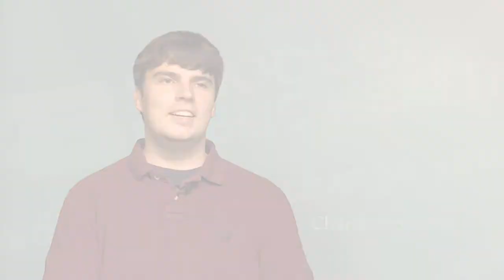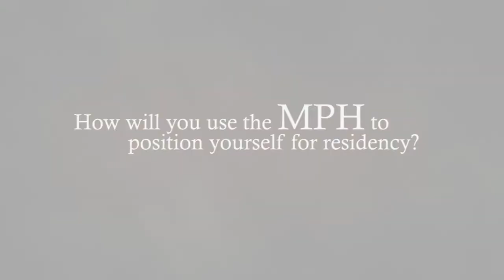UAB School of Public Health - MD/MPH Program Student Perspectives